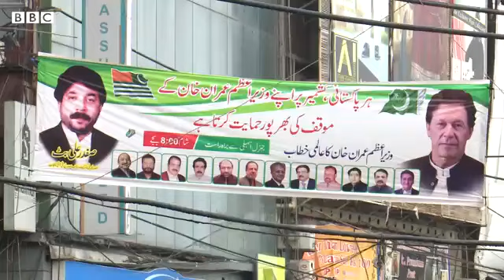Imran Khan's UNGA address How does a common Pakistani view Imran Khan's speech in UNGA BBCURDU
Imran Khan's UNGA address  How does a common Pakistani view Imran Khan's speech in in BBCURDU